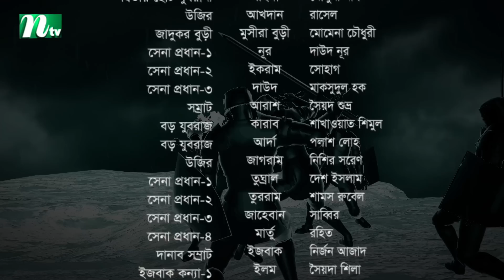সুলতানা সুরাইয়া - মায়া মসনদের দ্বিতীয় অধ্যায় | EP 24 | Niloy | Sohel Rana | Soshi